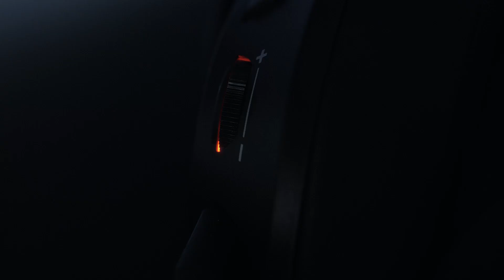🇬🇧 RADON 800 - BEST ULTRALIGHT GAMING HEADSET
Good sound, comfort, and functionality, all enclosed in one design. Meet the Genesis Radon 800 - an around-the-ear, closed gaming headset that lets you hear every detail. Use the functionality of volume control and microphone mute. Match them with the additional ear pads included in the kit and enjoy convenience for hours. Tasteful backlight? Surprise anyone who sees you with them on. That's Radon 800.